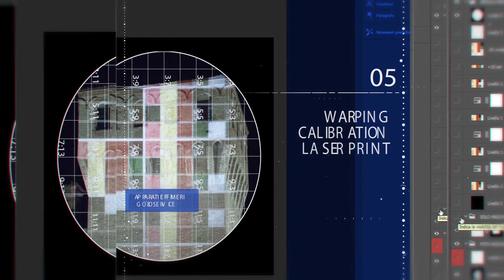1st Step Vignola Virtual Frescoe's Reconstruction // Apparati Effimeri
Apparati Effimeri ha applicato al progetto Sogno o Son Deste le conoscenze acquisite in dieci anni di video proiezioni su monumenti e scenografie.
La tecnologia utilizzata per il progetto è strettamente correlata alle necessità della committenza e ad alcuni vincoli tecnici. La richiesta era infatti quella di trovare una soluzione in grado di garantire la rappresentazione degli antichi affreschi originariamente esistenti, durante tutto l’anno.
Con queste premesse, in fase di progettazione, abbiamo ipotizzato l’utilizzo di proiettori gobo, ossia proiettori analogici di immagini  incise con laser su vetro.
Abbiamo creato un prototipo di proiettore in linea con le nostre esigenze per ottenere una precisa mappatura delle superfici, sia in fase di rilievo, sia in fase di stampa e di proiezione.
Abbiamo, quindi, messo a punto una tecnica di mappatura e colorimetria che permettesse di stampare con un minimo margine di errore grazie ad una preliminare e lunga fase di test e sperimentazione.
In sintesi, abbiamo definito 5 fasi di lavorazione:
1. il rilievo attraverso la proiezione di una griglia di puntamento
2. Fotogrammetria
3. Adattamento degli affreschi ricostruiti digitalmente ai dati del rilievo
4. Stampa al Laser.
5. Puntamento e calibrazione del gobo sulla superficie di proiezione.

EN
Apparati Effimeri used their decade long knowledge of projecting onto monuments and sets for the Sogno o Son Deste project.
The technology used for the project is closely linked to the specific needs of the job and some technical necessities. For this specific project we had two targets:
1.To use technology that would be able to recreate the frescoes using permanent projections.
2.The importance of the buildings being used limited the options for positioning projectors, which had an effect on the project.
Bearing this in mind, we thought about using Gobo projectors, which are analogue projectors that use images printed on glass, using a process called laser ablation. The glass filter is coated on one side. The laser acts on this coating and removes the sections and points necessary to engrave the filter. The projectors used for Vignola and Ferrara were modified to obtain better mapping of the surfaces. The need for modifications came about both in the survey stage, and printing and projection phases. The absence of digital geometric correction means there is no possibility to rethink and correct, apart from reprinting the gobo itself.
Therefore, we created a mapping and colourimetry technique that allowed us to print with a controlled margin of error, thanks to a long preliminary phase of tests and experiments. This is a summary of the 5 work stages:
- Survey carried out using a specific color and geometric pattern
photogrammetry
- digitalisation of the frescoes into photography
- laser printing,
- positioning and calibrating the gobo on the projection surface.